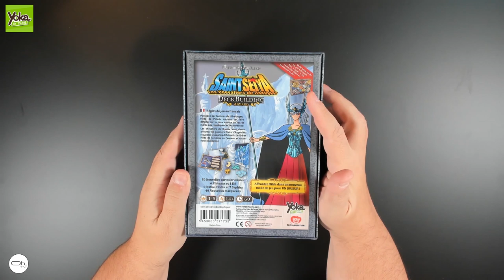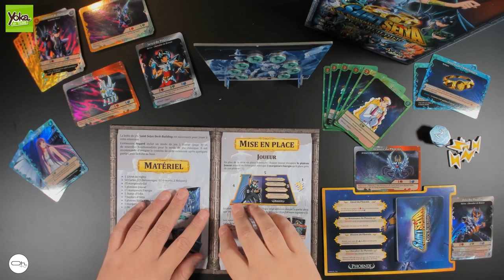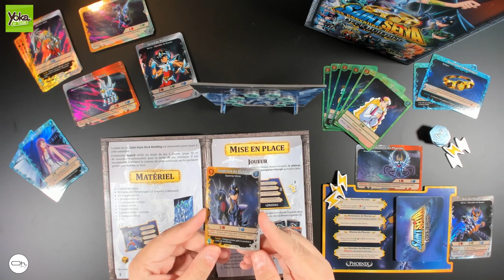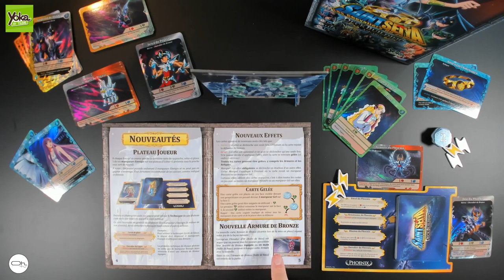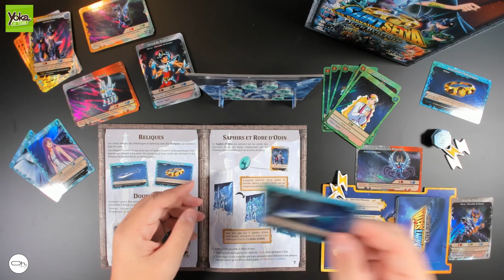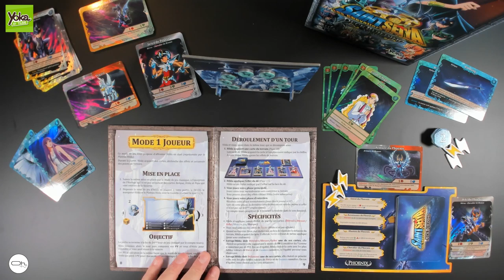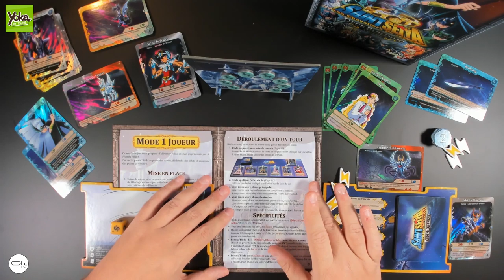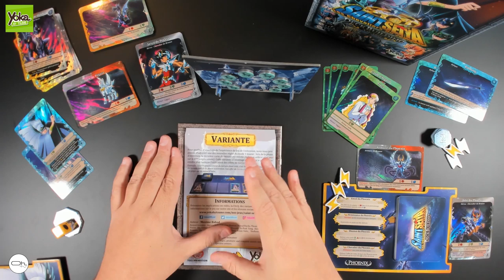Unboxing Saint Seiya DeckBuilding : ASGARD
En exclusivité sur la page, la présentation de Saint Seiya Deck Building : ASGARD. On va découvrir le contenu de la boite, mais surtout explorer ensemble les nouveaux mécanismes de l'extension.